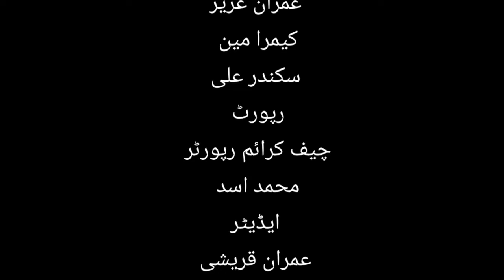FAMILY FECTIVAL NORTH KARACHI JUN 2022